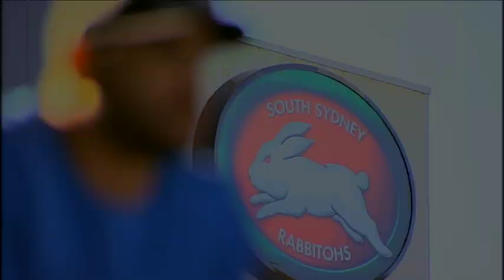Living Black Conversations S2014 Ep13 - Greg Inglis promo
Find out more about one of the greatest Rugby League players in the world, his background and plans for life after League. Catch the full episode on Tues, 4 February at 8pm on NITV and Sun, 9 February at 5pm on SBS ONE. (An SBS Production) CC